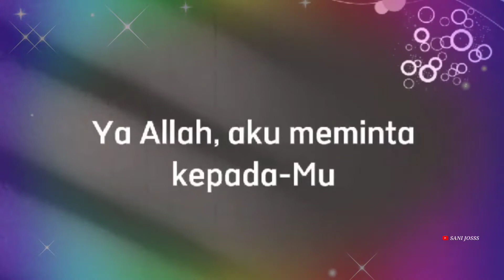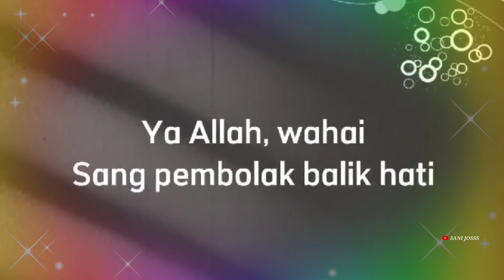3 Do'a Yang Jangan Ditinggalkan Saat Sujud Terakhir